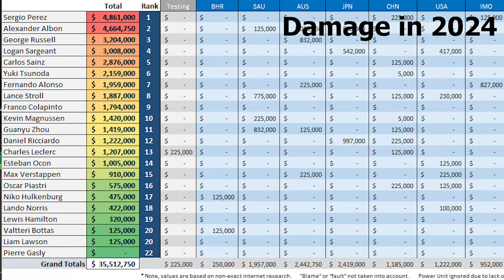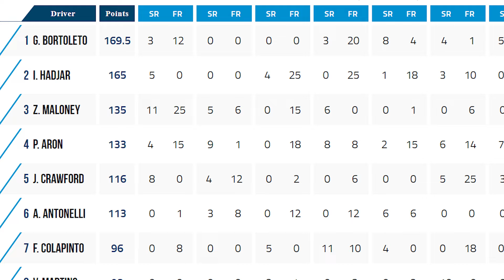Lewis Hamilton Fans.. Don't Click This Video..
These past 4 years between Hamilton and Wolff have been kind of crazy with an underperforming car, questions about Hamilton's age and commitment to F1 among other things. With his move to Ferrari being announced at the start of the year and Mercedes losing out on a star driver, the media has not slacked on its mission to create drama between the two, even though they also take part in it.

I never pull any punches, I say it like it is.